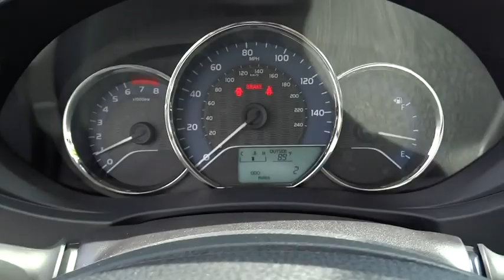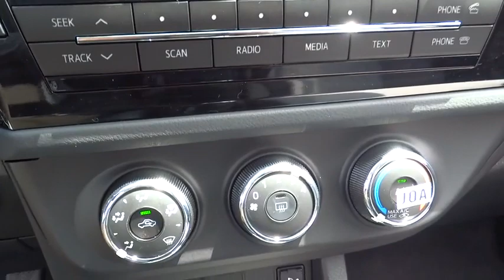2015 Toyota Corolla Baltimore, Arbutus, cantonsville, Carroll County, MD 152370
2015 Toyota Corolla

Russel Toyota
6616 Baltimore National Pike

BLUETOOTH, MP3 Player, 37 MPG Highway, The Toyota Corolla is a fresh take on the design of a long-time icon. It has been given major stylistic changes inside and out resulting in a car that is edgy, fun, and economical all at once. The new front grille and dramatic headlights show off its attitude, complemented smooth aerodynamic lines all the way back to the stylish new taillights in the rear. With 4 models there is a Corolla for almost every taste. Toyota has given shoppers 2 peppy 1.8L, 4-Cylinder engine alternatives. The version for the L, LE, and S models has Dual Variable Valve Timing with intelligence and 132hp. The engine in the LE Eco has Valvematic technology and 140hp. Depending on the model and trim you select you can get a 6-Speed manual, a 4-speed automatic Transmission with intelligence, or a Continuously Variable Transmission with intelligence and Shift Mode. Fuel efficiencies vary by trim, but the best is the LE Eco CVT with an EPA estimated 30 MPG city and 42 MPG hwy. Passengers up front will be comfortable in adjustable, Whiplash-Injury-Lessening seats. Plus, you will be soothed with Air Conditioning or Automatic climate control, depending on trim level. The base L trim comes nicely equipped with essentials like power windows, locks and outside mirrors, and a steering wheel with audio and Bluetooth hands-free phone controls. In addition, you get Tech Audio with AM FM CD, Auxiliary Jack, USB port, iPod interface, and hands-free calling and music streaming utilizing Bluetooth. The top-level S trims offer enticing features like Paddle Shifters for precision driving, Sport Drive mode, 17-inch alloy wheels, Push Button Start, a Multi-information display, and the amazing Entune Premium Audio System with Navigation and App Suite. *Internet price includes current applicable manufacturer rebates and incentives (Maryland). Your additional costs are sales tax, tags and title fees for the state in which the vehicle will be registered, dealer processing fee ($299 Maryland), ($134 Pennsylvania), and freight (Maryland only). Any accessories that either you add or are installed by us are additional. Any offers (etc) must be presented upon arrival and cannot be combined with any other offers (etc). Pricing subject to change. Prior sales excluded. See sales associate for details.